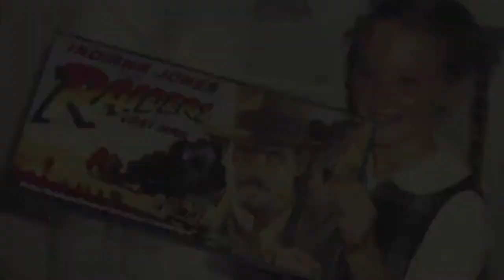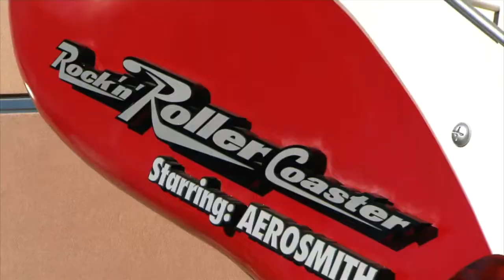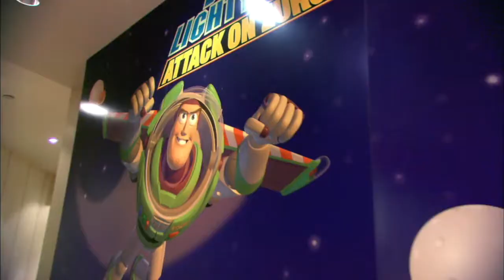Disney's Hollywood Studios - Walt Disney World Resort Vacation Planning Video (4 of 14)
LAKE BUENA VISTA, Fla. — Disney’s Hollywood Studios debuted on May 1, 1989 at Walt Disney World Resort to immerse guests in the glamour of show business 365 days a year with thrilling attractions, Broadway-style shows and world-class entertainment.

Attractions

The 135-acre park is divided into seven themed lands of attractions:

Hollywood Boulevard – The Great Movie Ride: guests travel through classic film scenes and Hollywood moments.

Echo Lake – Indiana Jones Epic Stunt Spectacular! 30-minute live show featuring daring stunt artists and thrilling motion picture special effects.  Star Tours—The Adventures Continue: new 3-D adventures into space with more than 50 ride scenarios.

Pixar Place – Toy Story Midway Mania! celebrates Disney•Pixar classics “Toy Story” and “Toy Story 2,” with a 3-D ride-game experience in which guests aim for animated targets using their own special on-board spring-action shooter.

Mickey Avenue – Walt Disney: One Man’s Dream features an interactive gallery showcasing each era of Walt Disney’s life; rare and historic Disney artifacts are on display.

Animation Courtyard – Star Wars Launch Bay is a primary location within the park for fans to celebrate all things Star Wars. In this multi-sensory space with an outdoor queue area lined with special concept artwork, guests can interact with beloved Star Wars characters, tour galleries featuring treasured memorabilia and replicas of large-scale Star Wars artifacts, including ones from Star Wars: The Force Awakens, plus have access to special Star Wars merchandise. Voyage of The Little Mermaid theater attraction features special effects, puppets, Audio-Animatronics figures, live performers and favorite animated clips. Disney Junior—Live on Stage! presents stars from Mickey Mouse Clubhouse, including Doc McStuffins, Captain Jake and the Never Land Pirates, and more.

Sunset Boulevard – Rock ‘n’ Roller Coaster Starring Aerosmith catapults guests through a series of unexpected Tinseltown twists and turns to the tunes of Aerosmith on this indoor roller coaster. Sunset Showcase is an entertainment showplace custom designed to host a variety of different experiences over time, which currently hosts Club Disney, a dance party with Disney Characters during the day, and Club Villain, a special ticket dance-and-dine event at night. The Twilight Zone Tower of Terror begins a thrilling journey through eerie corridors of the Hollywood Tower Hotel and culminates as guests plummet 13 stories again and again — faster than free-fall — in a breathtaking finale. Beauty and the Beast—Live on Stage musical stage show runs multiple times daily in the Theater of the Stars. Fantasmic!  Mickey Mouse’s dream comes to life in a brilliant display of lights, lasers, fireworks and water animation.

Entertainment

Throughout the Park – Meet Disney characters including Mickey Mouse, Donald Duck, Daisy Duck, Olaf, Phineas and Ferb, Mike and Sully, Woody and Buzz Lightyear, and more. As guests enjoy the sights and attractions of Disney’s Hollywood Studios, they may come face to face with First Order Stormtroopers who will patrol various areas of the park, interacting with guests during their mission to find members of the Resistance.

Animation Courtyard — Meet Sofia from “Sofia the First” and Doc McStuffins from “Doc McStuffins,” fan popular “Disney Junior” shows, and other stars like Captain Jake from “Captain Jake and the Never Land Pirates.”

Citizens of Hollywood Cavalcade of Stars – Improv actors straight from Hollywood’s Golden Age perform as stars of yesteryear and invite guests to join the fun.

For the First Time in Forever: A “Frozen” Sing-Along Celebration – The Royal Historians of Arendelle host a fun and comedic retelling of the unique story of their kingdom, filled with delightful, sing-along moments from “Frozen,” plus all new, in-theater effects in Hyperion Theater and special appearances by Anna, Elsa and Kristoff.

Echo Lake – Guests looking to relive the stories from the Star Wars saga or be introduced to the iconic characters, including those from Star Wars: The Force Awakens, can watch an abridged, cinematic reel celebrating the Star Wars saga (episodes I-VII) in a theater setting near Echo Lake.

Star Wars: A Galactic Spectacular

YouTube End Screen Music Credit:
Song: Rival
Artist: Onhar